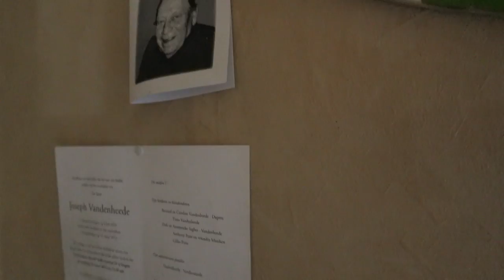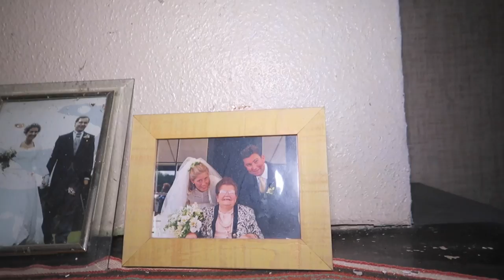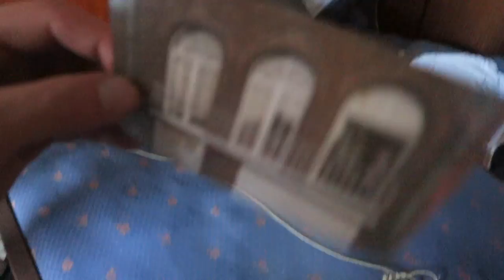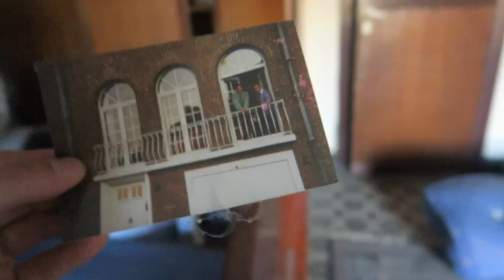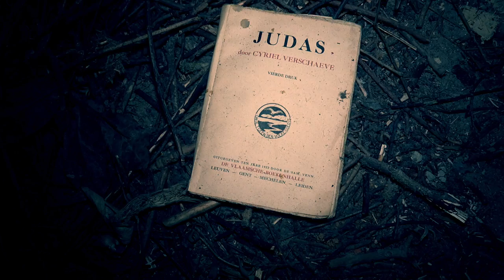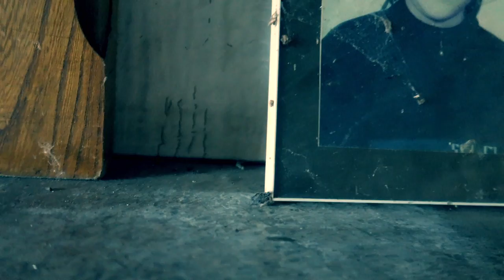*VERY RISKY* EXPLORING an ABANDONED FARMHOUSE with EVERYTHING INSIDE that is under POLICE CONTROL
Today i explored an Abandoned FarmHouse with everything left behind and it's also under Police Control so it's very risky!

MORE INFO ⇩
Today Jefstetics World explored an Abandoned FarmHouse with everything left behind. It's a very old FarmHouse the reason why it's abandoned is unknown. Found and discovered many cool things inside especially on the attic that was transformed into some bed rooms. The FarmHouse is very risky to explore because it's under Police Control.

*VERY RISKY* EXPLORING an UNTOUCHED ABANDONED FARM HOUSE that is under POLICE CONTROL